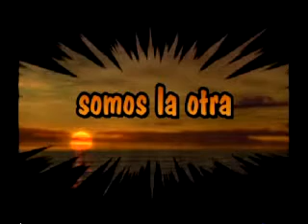prendete con nosotros_2.mpg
magazin